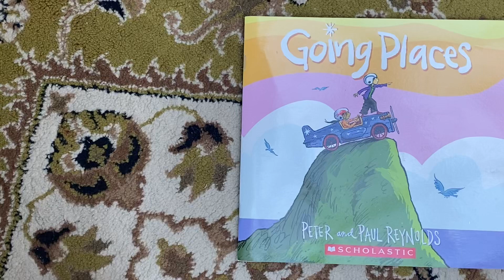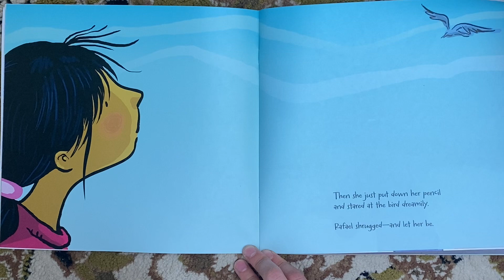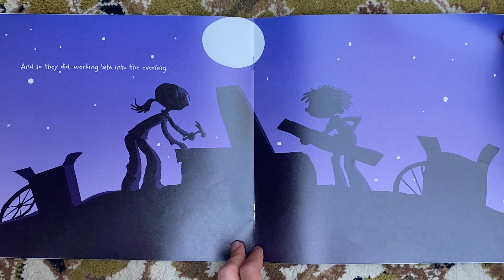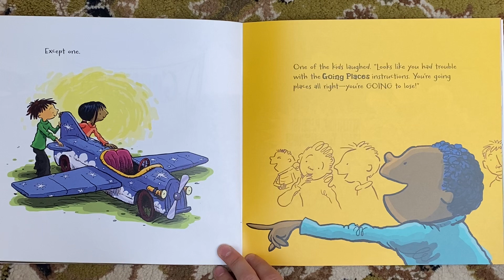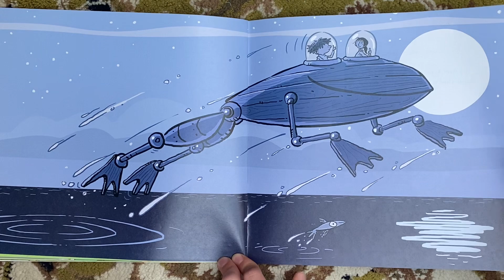Going Places, by Peter and Paul Reynolds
Read on August 31, 2023.